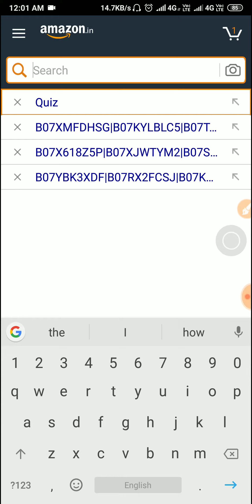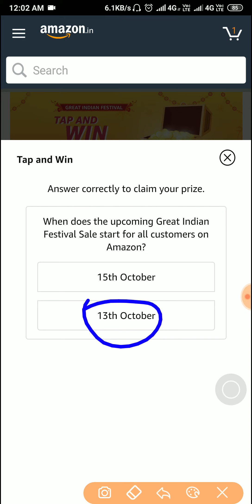Amazon Tap And Win Prizes Worth Over ₹12 Lakhs 10 October 2019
Answer correctly to claim your prize.

When does the upcoming Great Indian Festival Sale start for all customers on Amazon?